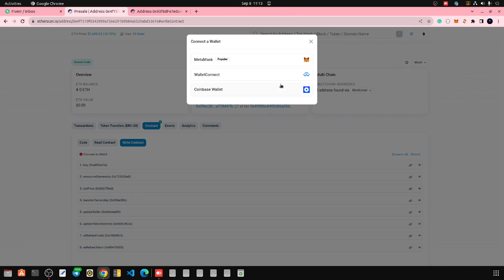Update seller and transfer ownership of a Presale smart contract